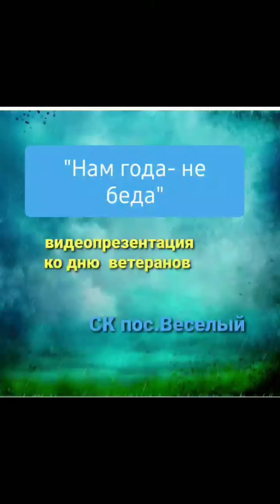Видеопрезентация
Дорогие друзья! В связи с временным переходом работы учреждений культуры Новокубанского района в режим работы Онлайн МКУК «Прикубанский КДЦ » приглашает всех вас просмотреть видеопрезентацию  ко Дню ветеранов «Нам года - не беда»
СК п. Веселый
Л. В. Чумаченко